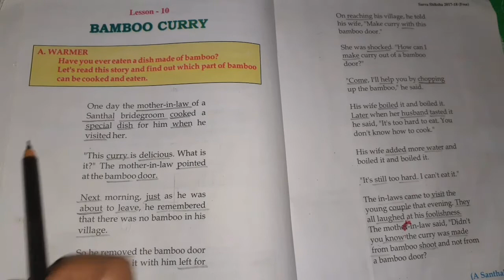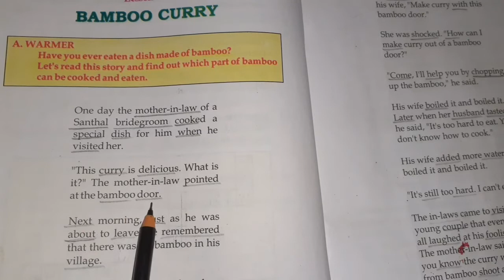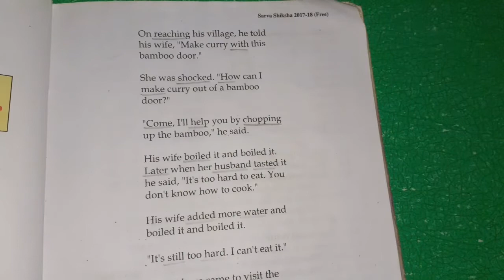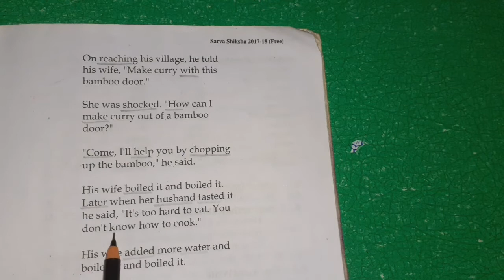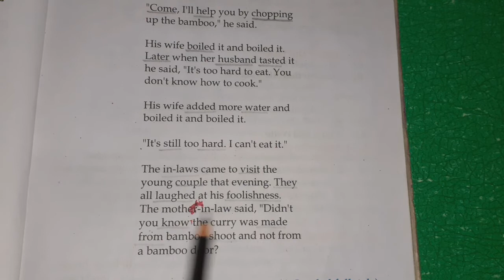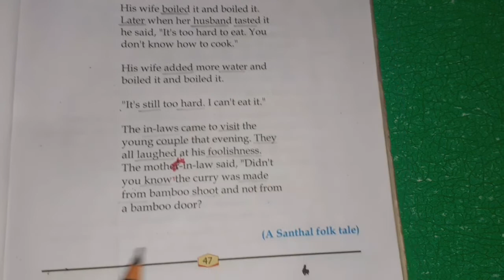Class 6 English lesson 10 (Bamboo Curry) part 1 | with explanation | craze for study